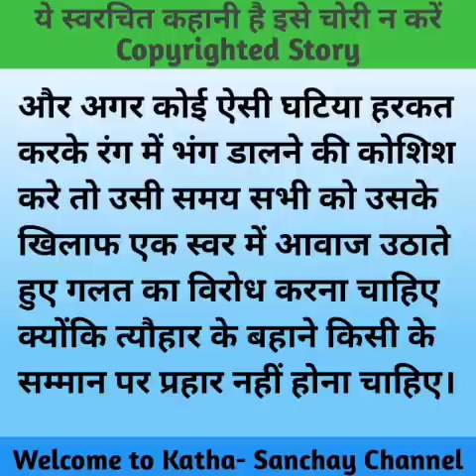Hindi story/devar ji ki besharmi/suvichar story/ Emotionalstory/Storyinhindi/Kathasanchay/kahaniyan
Hello friends 💖💖